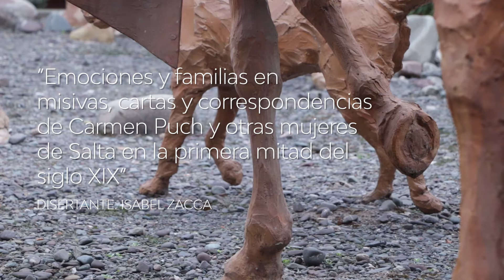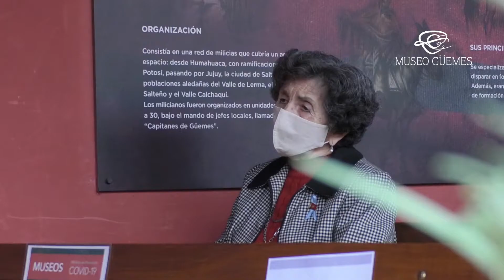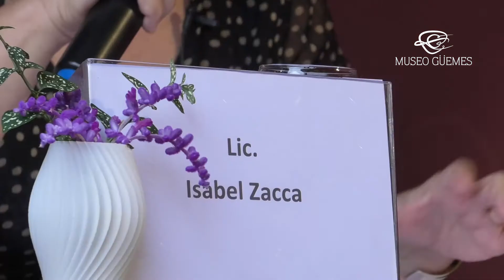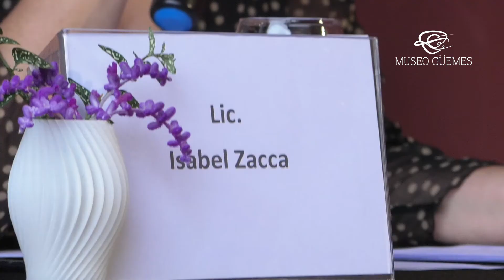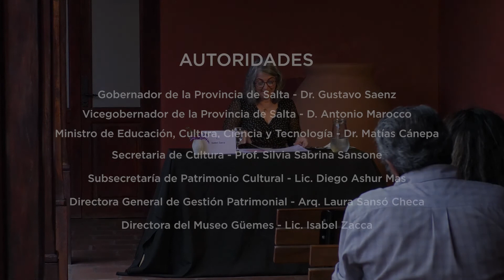Emociones y familia en la correspondencia de Carmen Puch y otras mujeres de Salta..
"Emociones y familia en misivas, cartas y correspondencia de Carmen Puch y otras mujeres de Salta en la primera mitad del siglo XIX."

Disertante: Lic. Isabel Zacca
Directora Museo Güemes – Secretaría de Cultura
Ministerio de Educación, Cultura, Ciencia y Tecnología
CIUNSa / ICSOH – CONICET

Conferencia destinada a todos los públicos, para recordar a las mujeres en la historia, con la finalidad de visibilizar su presencia. La selección de las disertaciones alude a su participación en la construcción de nuestra nación vinculada a la Revolución y guerra de la Independencia, junto a Martín Miguel de Güemes y como protagonistas de su memoria histórica.